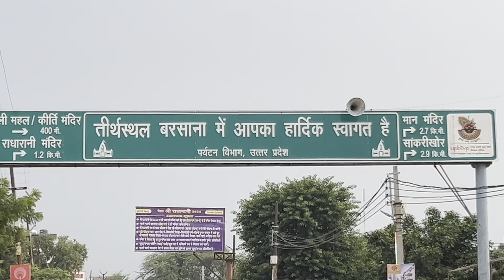राधाष्टमी : दुल्हन की तरह सजी है बरसाना नगरी | राधारानी मन्दिर बरसाना सम्पूर्ण दर्शन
2023 radhashtami Barsana
Radha Rani Mandir Barsana 2023
barsana radha rani mandir
mathura
radha rani mandir barsana live darshan
radha rani temple barsana
radha rani temple barsana live
shri radha rani mandir barsana
vishal barsana

हमारे what's app Group के माध्यम से घर बैठे ब्रज घुमने के लिए ग्रुप से जुड़ें

अगर आप और कोई भी सेवा कराना चाहते हे तो करा सकते है सेवा करने के लिए

Team:- VISHAL BARSANA
PayTM// PhonePay// GPay No. :- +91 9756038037

Plz comment me jarur bataye apko video kesa laga